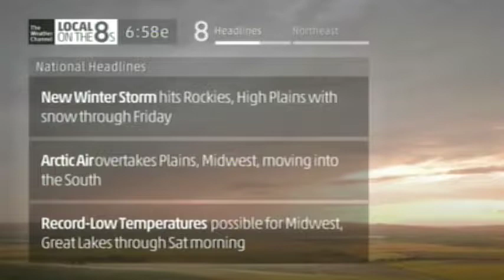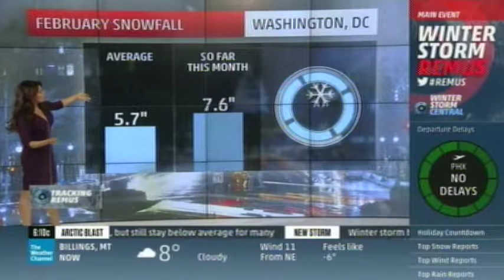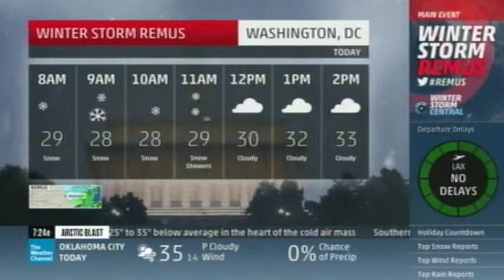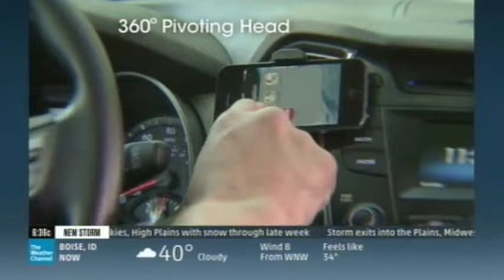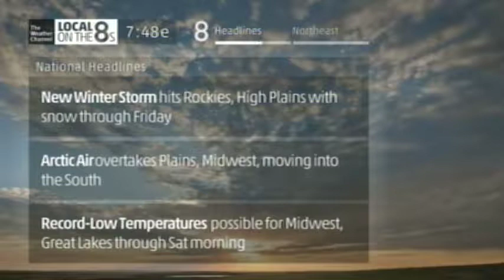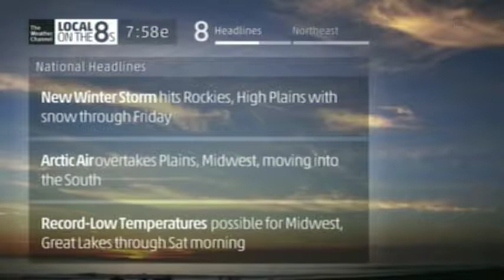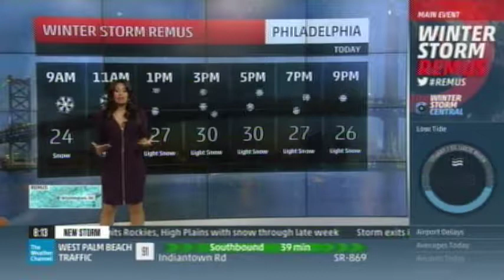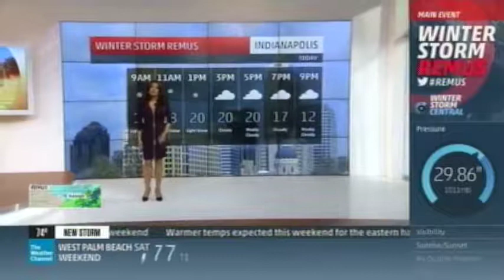TV #1 2 26 15